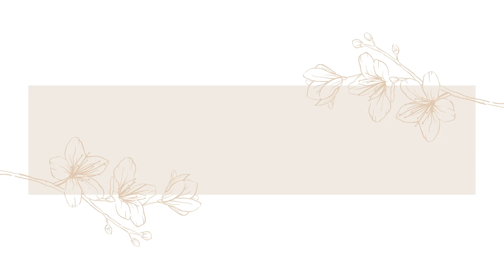DÉSENCOMBREMENT DE MON TROUSSEAU (GROSSE NOUVELLE) + UPDATE JARDIN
Cette semaine, je désencombre mon trousseau !!! Ça fait toujours de bien de faire un peu de désencombrement avant de déménager ailleurs (petit truc minimaliste que j'applique). Vous avez bien lu hihi, je déménage enfin dans un nouveau petit cocon, je vous en dit davantage dans la vidéo 😇 Très hâte de vous montrer la suite des choses !

🧡 Quoi regarder après ? 🧡
➡️ Ce qui a changé dans ma vie grâce au minimalisme